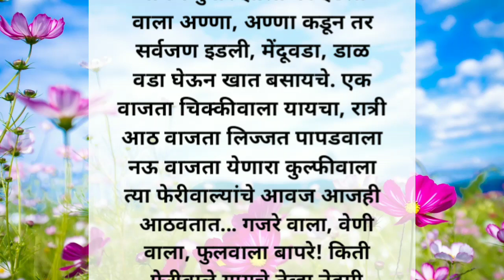हरवलेले बालपण...| मराठी story|मराठी कथा|मराठी बोधकथा | मराठी stories | Bodhkatha | हृदयस्पर्शी कथा